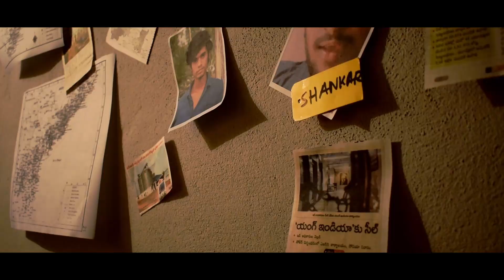MARSHALL short film Trailer || Modern Flag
Written by - Billgates Somesh
DOP & EDITING - Gowtham kumar
CAST & CREW